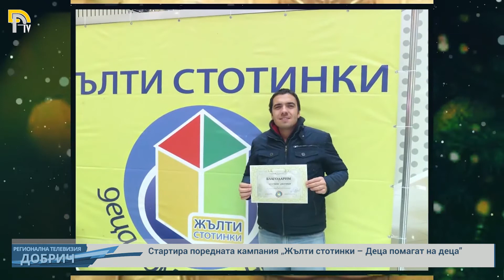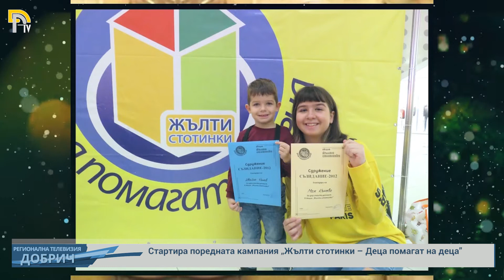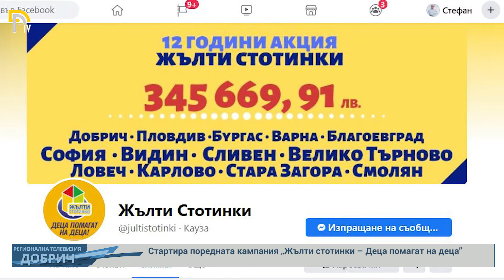Стартира поредната кампания „Жълти стотинки – Деца помагат на деца”